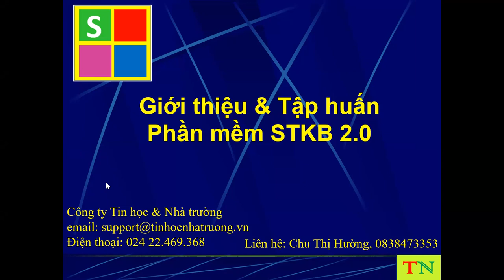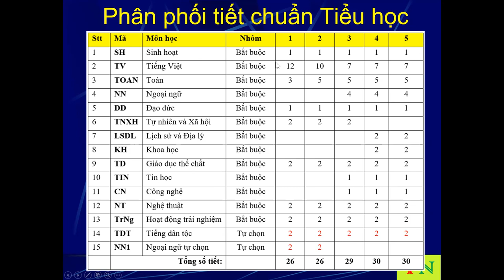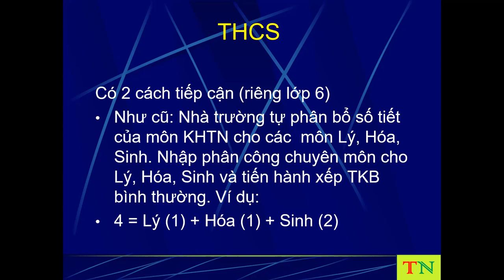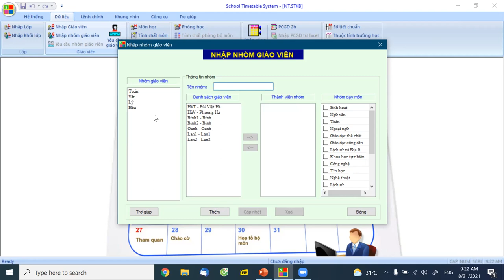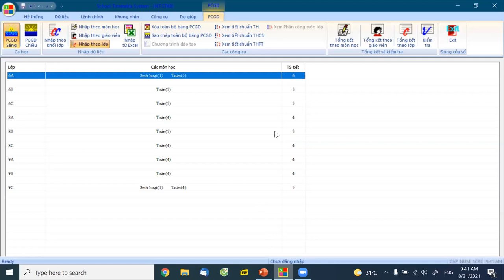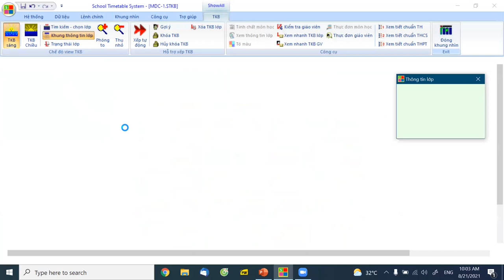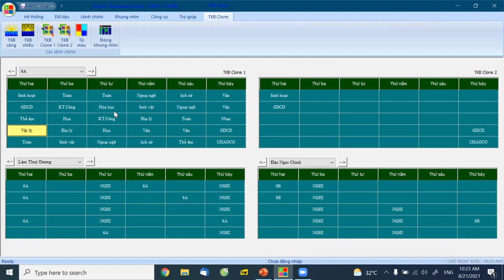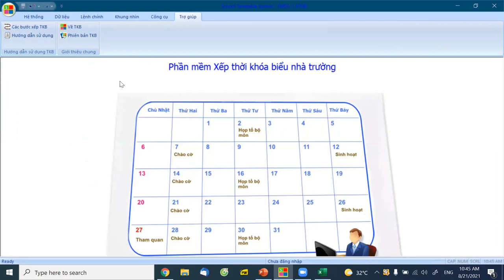Tập huấn STKB PGD Lập Thạch, Vĩnh Phúc. 21 - 8 - 2021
Video buổi tập huấn pm STKB cho PGD huyện Lập Thach, Vĩnh Phúc.